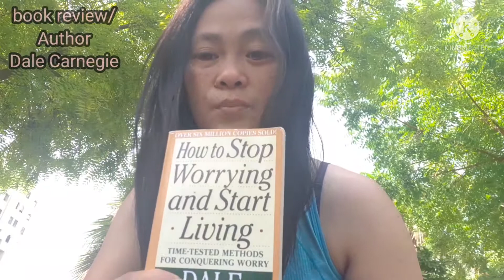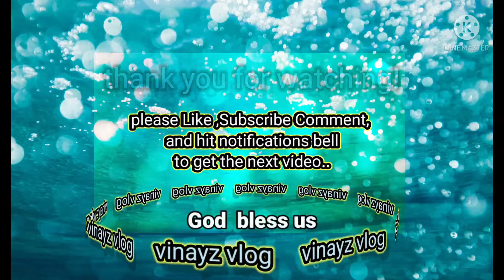Stop Worrying and Start Living/ Dale Carnegie /book review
Do not worry in everything.. everything has a solution